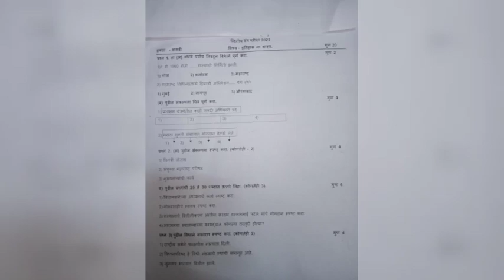इ ८ वी इतिहास नागरिकशास्त्र - 2nd semester model Exam paper pattern 👍